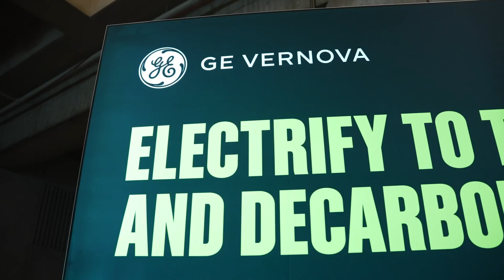A Partnership Built for Tomorrow – GE Vernova & MIT Team Up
Our collaboration with MIT reflects our shared commitment to breakthrough ideas and the innovations shaping the future of energy. By engaging with passionate faculty, researchers, and students at the forefront of discovery, we’re helping build a better tomorrow powered by the EnergyOfChange.